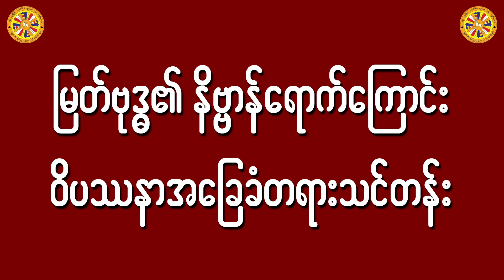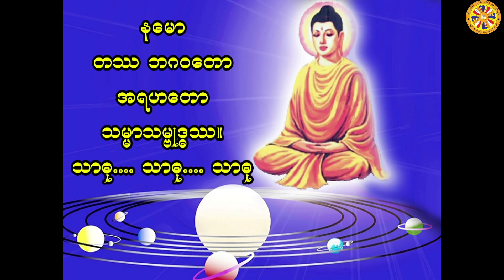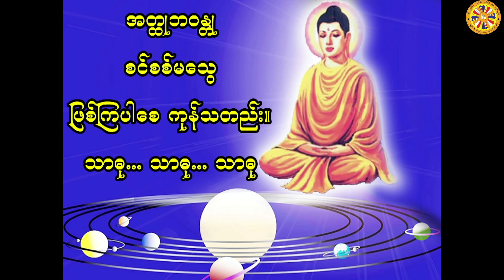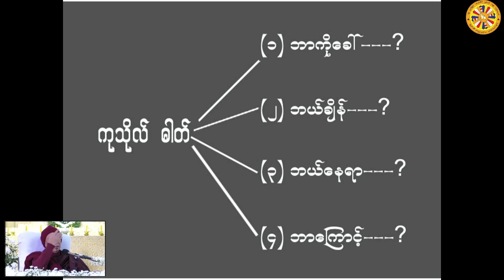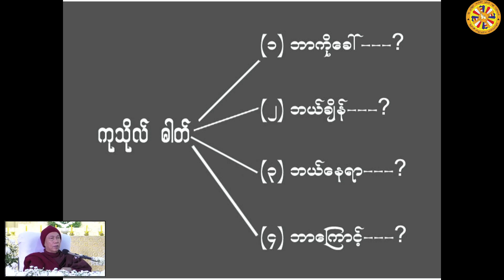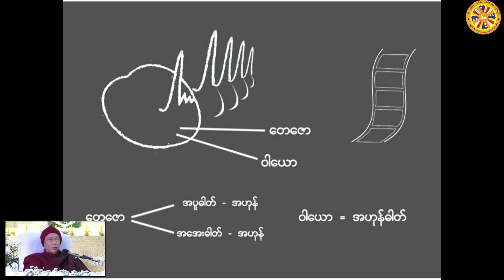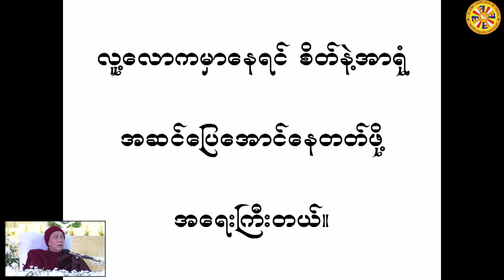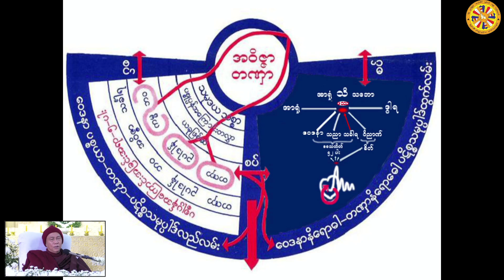06 နှလုံးသားကိုချိန်ညှိခြင်းတရားတော် 2023 08 19 10 42 41